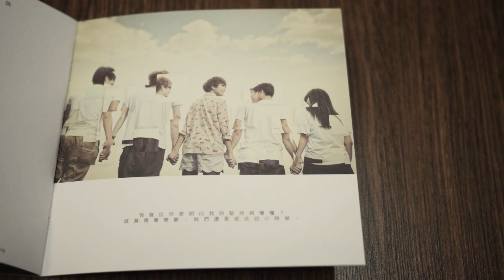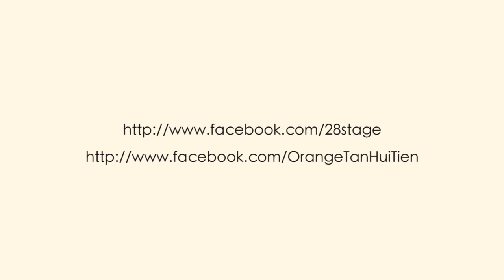[Dear orange]331 正式开放网购!!!!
专辑名称 ： DEAR orange生活记事本专辑
歌手名称 ：Orange陈慧恬
唱片/经纪公司 ： 28Stage Sdn. Bhd.
发行日期 ： 2012年3月31日

专辑内容 ： CD
01. 陈慧恬 (0:14)
02. 橘色星光 (3:58)
03. 愿望 (0:29)
04. 咿唔咿唔 (3:50)
05. 生活的事 (0:41)
06. 管理时间的人 (4:13)
07. 我们的心理住着一个小孩 (0:14)
08. 打勾勾 (3:07)
09. 亲爱的你们 (0:48)
10. 亲爱的我们 (3:55)

（二）网络邮购方式

邮购日期：2012年3月31日开始
邮购价钱 ：RM24.00 (包含Post Express邮费)
邮购地区 ： 仅限马来西亚（包括东马和西马）

邮购程序 ：

Step 01
请将您要购买的专辑总额(一张RM24,两张RM48,以此类推)存入以下户口：
（a） 银行名称： Malayan Banking Berhad (Maybank)
（b） 户口名称： 28Stage Sdn. Bhd.

Step 02
请 将汇款单据 (Bank In Slip) 或网络转账页面 (Online Transfer Page Print Screen) ，连同你的个人资料（中英文姓名、联络电话、邮寄地址）电邮到 28Stage 的信箱 ，抬头请注明 ［邮购: 【DEAR orange】专辑］

28Stage 负责人在收到你的电邮后，将以电邮回复并提供 你的订购编号，并在5个工作日内寄出你订购的专辑。Post Express快递最快1天；最慢3天会抵达。安全起見，恕不接受 P.O.Box 的地址；

想知道更多有关Orange消息,敬请加入其官方面子书
经纪公司 28Stage 的面子书

(A) Album Details

Album Name ： [DEAR orange] life stories
Artiste Name ： Orange Tan

Record Label /Artiste Management ： 28Stage Sdn. Bhd.

Content ： CD
01. Introduction (0:14)
02. Orange Light (3:58)
03. Wishes (0:29)
04. iUiU (3:50)
05. Life (0:41)
06. The Timekeeper (4:13)
07. Childhood (0:14)
08. Friends (3:07)
09. My Dear (0:48)
10. Dear Us (3:55)

（B）Online Purchase Details

Date: 31/03/2012 onwards

Price: RM24.00 (including Post Express Fee)
Area ： Malaysia only (East & West Malaysia)

Step 01
Kindly bank-in the total amount (1pcs RM24, 2pc RM48..) to the account below:

（a） Bank Name : Malayan Banking Berhad (Maybank)
（b） Account Name : 28Stage Sdn. Bhd.

Step 02
Please email your [bank-in slip] or [online transfer page screen] , together with your personal info (Name, HP number, Mailing Address) to with the title [Online Purchase Orange [DEAR orange]album].

After receiving your email, 28Stage will reply you with your Order Number.28Stage will post the album within 5 working days. Normally will receive within 1-3 days.